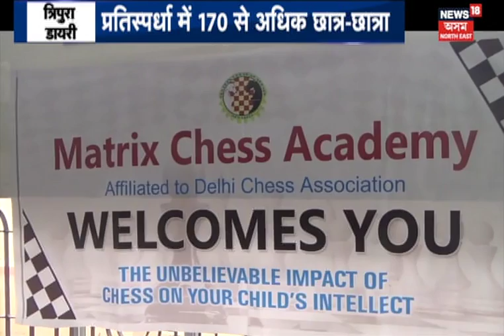North East Scan | 28.07.2018 P-1